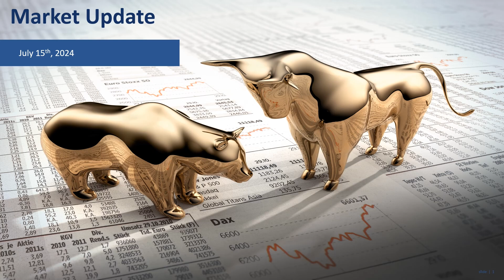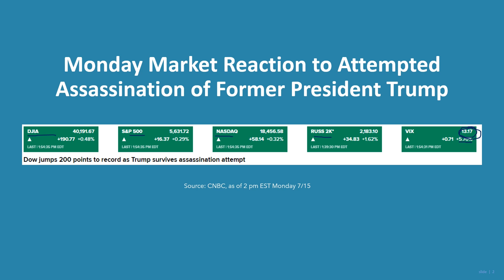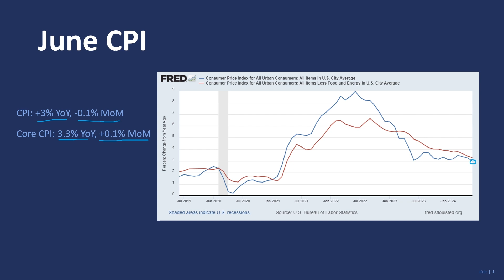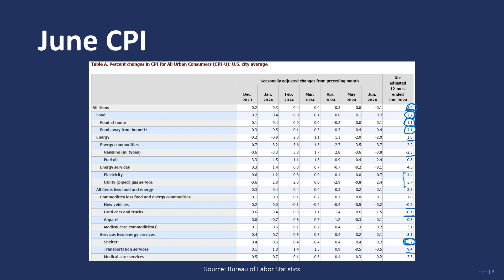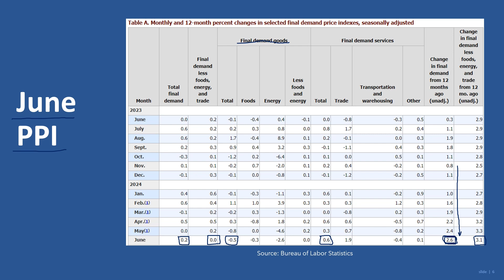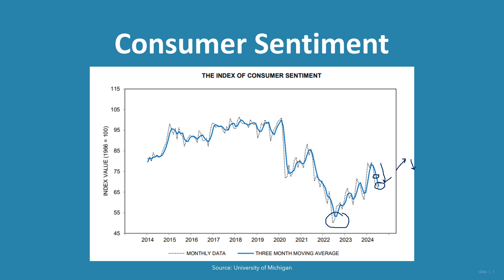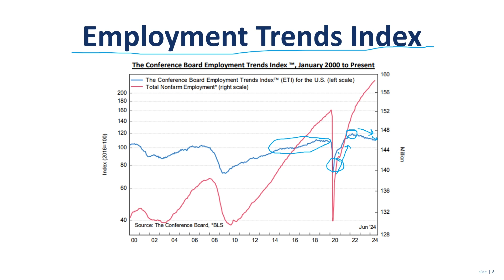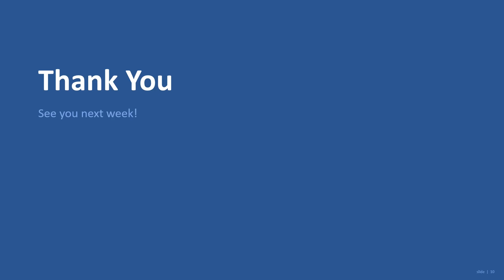Market Update | Sound Planning Group 7/15/2024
LinkedIn This material does not take into account your particular investment objectives, financial situation, or needs. It is not intended as recommendations appropriate for you.  Our advisors can meet with you to discuss your retirement.